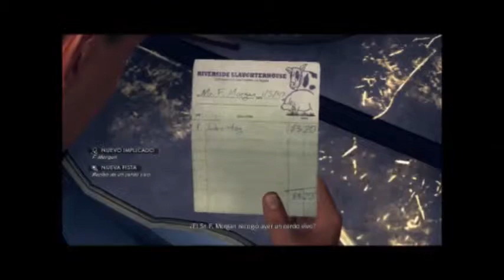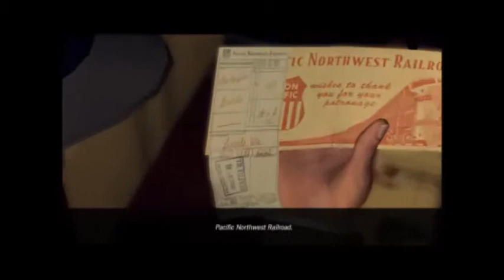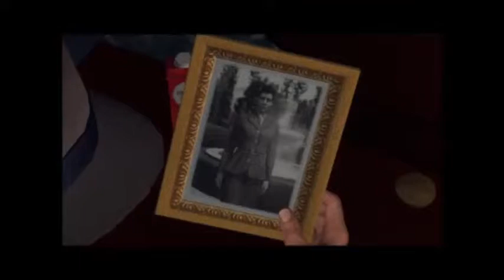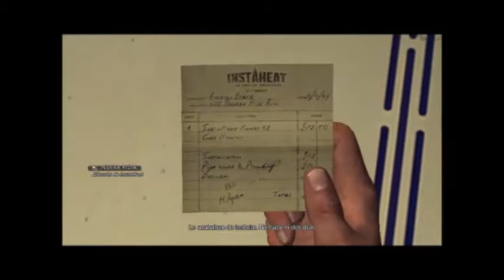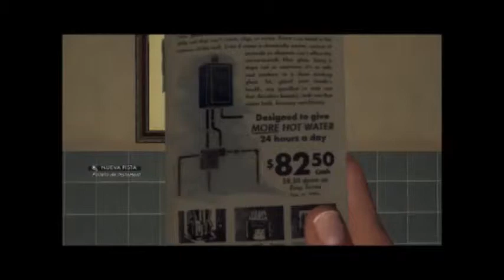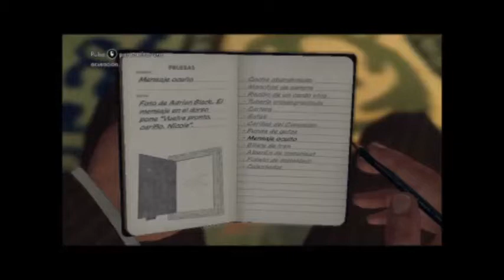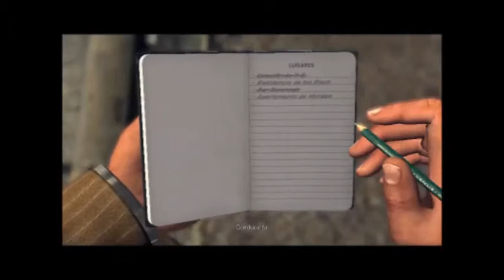L.A Noire (PC Steam) misión: "Al volante" 5 estrellas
En este vídeo muestro la misión "al volante"
_misión hecha para las 5 estrellas
_la versión de este juego, es de Steam, en el PC.
_PC Steam ID: Blinky Driv3r
_posdata: para los que se quejen del video por su baja resolución
y fluidez, que sepan que es por que mi PC es del 2010, antiguo, de 400 euros, y no tengo ni trabajo ni dinero para pagarme un buen PC ni una capturadora HD y disco duro para consola. Además de que
L.A Noire es un juego MAL optimizado en su versión de PC. y el
fraps, es un programa que ocupa mas al rendimiento del PC y hace que, mientras juego, el juego se vea un poco menos fluido.
_si no me gana la pereza, subiré los siguientes vídeos.